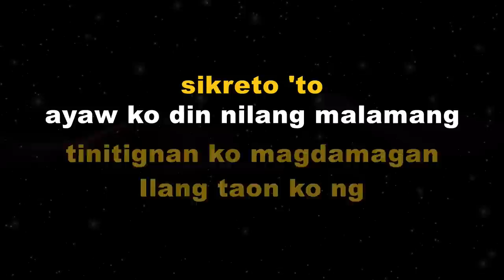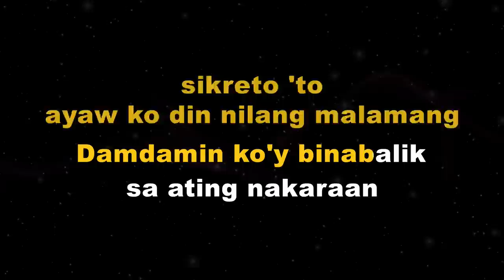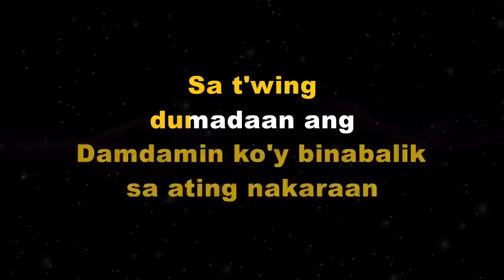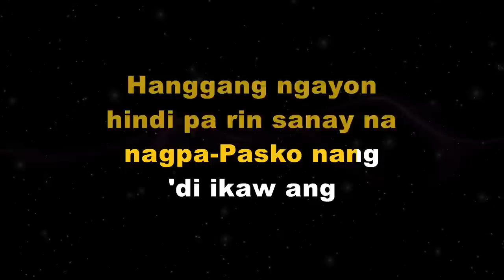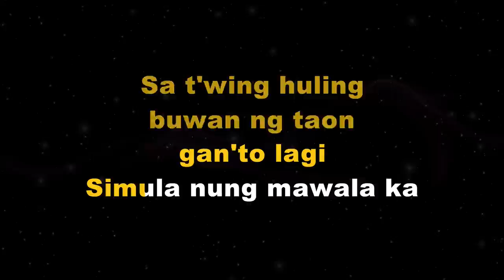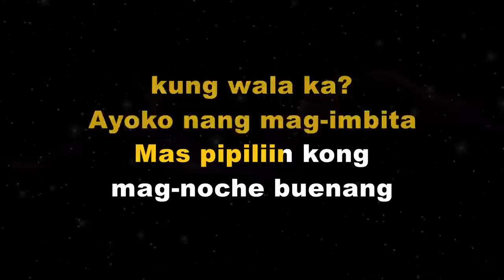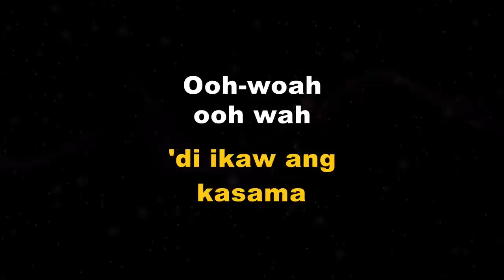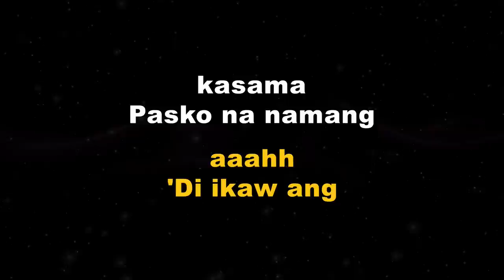Skusta Clee - Noche Buena (Karaoke)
This is my Karaoke cover of Noche Buena by Skusta Clee.